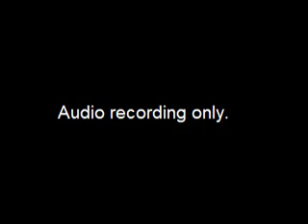Board of Ethics Meeting - July 21, 2021